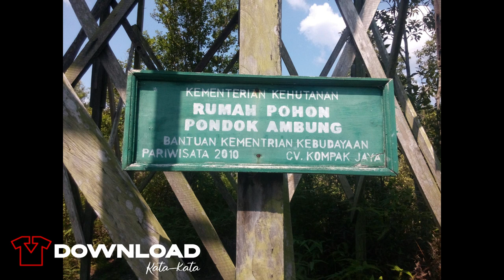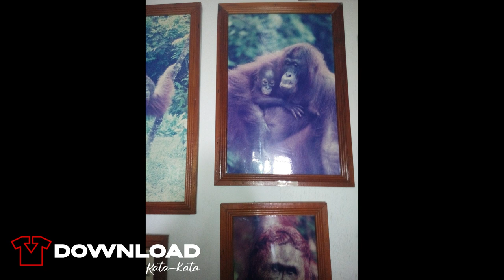CERITA PERJALANAN TANJUNG PUTING KALIMANTAN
Berada di semenanjung barat Provinsi Kalimantan Tengah, Taman Nasional Tanjung Puting dengan luas 415.040 Ha atau kurang lebih 6 kali luas kota Jakarta ini dalam satu dasawarsa terakhir telah menjelma menjadi destinasi andalan Indonesia yang paling diminati wisatawan mancanegara di pulau Kalimantan. Daya pikat salah satu hutan hujan tropis tertua di dunia, ribuan jenis keanekaragaman hayati flora dan fauna, serta pesona orangutan satu – satunya kera besar di luar benua Afrika di habitat aslinya menjadi alasan utama mengunjungi tempat ini.
Taman Nasional Tanjung Puting merupakan rumah alami dengan populasi terbesar Orangutan Kalimantan (pongo pygmaeus) yang dilindungi dan sangat dijaga kelestariannya. Orangutan, kera besar yang hanya dapat ditemukan hidup liar di pulau Kalimantan dan Sumatra menyandang berbagai predikat yang layak untuk tidak diperdebatkan keunikannya. Secara ilmiah, satwa yang berbagi kesamaan DNA setara hampir 97 % dengan manusia ini juga merupakan produk evolusi tertua di golongan kera besar dengan perkiraan usia 8 – 12 juta tahun. Si kera merah, salah satu julukannya, juga merupakan makhluk terbesar di dunia yang hidup di pepohonan (arboreal).